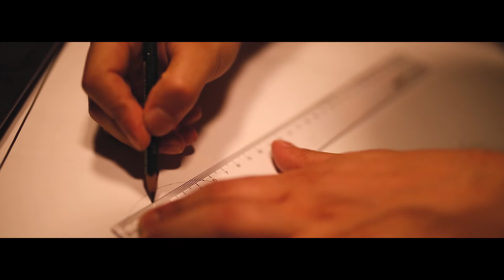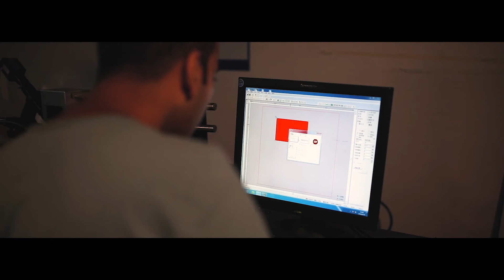Nanjing University of Aeronautical & Astronautical - Mechanical Engineering Advertisement